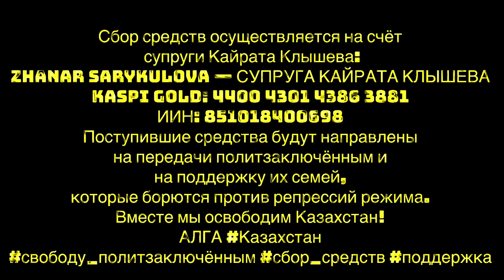БИБИГУЛЬ: ДАВАЙТЕ ПОДДЕРЖИМ АКТИВИСТОВ!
Сбор средств осуществляется на счёт супруги Кайрата Клышева:
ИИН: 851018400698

Поступившие средства будут направлены на передачи политзаключённым и на поддержку их семей, которые борются против репрессий режима.

Вместе мы освободим Казахстан!